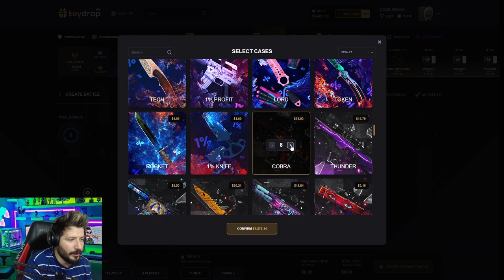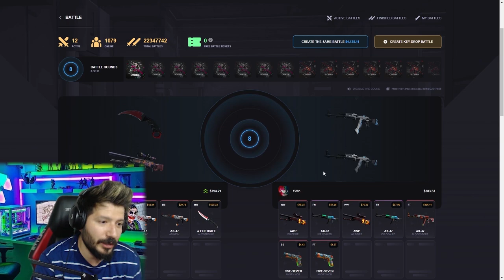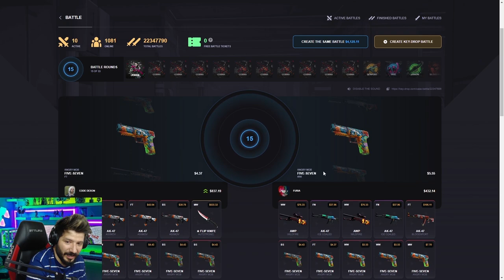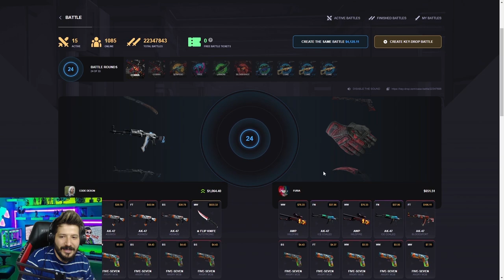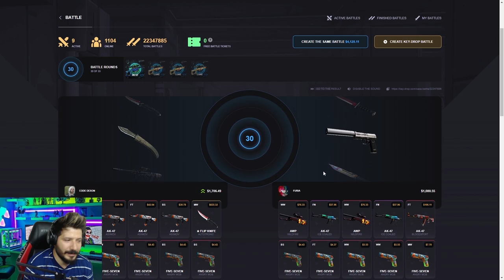EN ÇOK KATLATAN SİTE Keydrop Promo Code